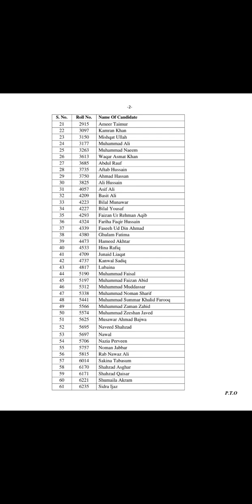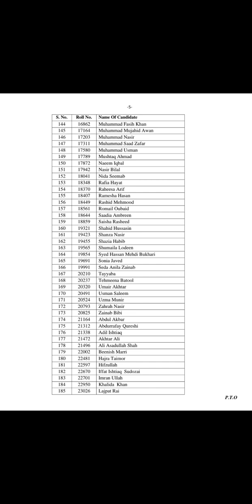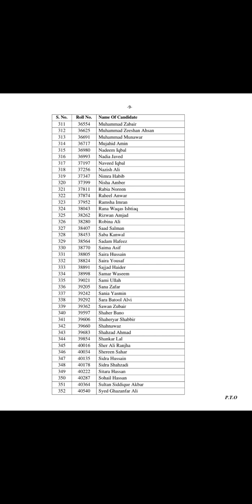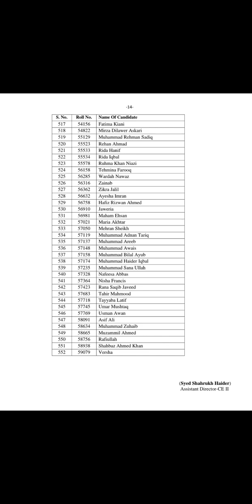CSS 2023 I List of Candidates whose result has been withheld by FPSC I 03033244555